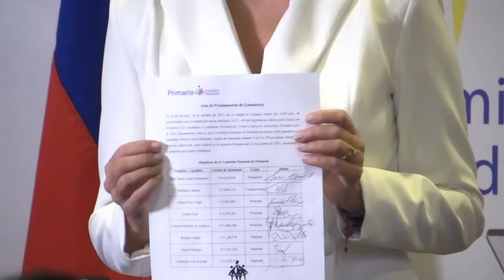Maryhen Jiménez: "El mandato de las primarias en Venezuela es el cambio"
La opositora y aspirante presidencial de Venezuela, María Corina Machado ganó las elecciones primarias de la oposición con el 92% de los votos, y se consolidó como la candidata de la unidad opositora, para enfrentarse a Nicolás Maduro en las elecciones presidenciales de 2024.
Sin embargo, Machado fue inhabilitada en junio por la Contraloría General de Venezuela para postularse a cargos de elección popular durante 15 años.
Carlos F. Chamorro conversa en esta entrevista con la venezolana Maryhen Jimenez, doctora en ciencias políticas e investigadora de la Universidad de Oxford, sobre el triunfo de las primarias y el liderazgo de María Corina Machado, su inhabilitación política, el rol de la presión internacional y las negociaciones políticas con el régimen de Nicolás Maduro.